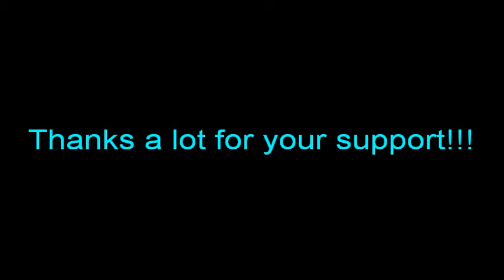LazyTown - 5.000+ Subscribers Stephanie and Sportacus Special Thanks Video with Chloe5Lang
I believe they should make a prequel serie with "Number Nine": The "slightly above-average hero": Healthycus. The "damsel in distress": Harmony (they have to share the first letter of their names like Stephanie and Sportacus!!!) Young known characters: Milford and Robbie. Chloe Lang could play the female character!!! :)

LazyTown - 5.000+ Subscribers Stephanie and Sportacus Special Thanks Video with Chloe Lang's cameo

I am so happy!!! This special video is dedicated to YOU amazing boys and girls!!! I have no words. Just Thanks a lot for believe in me. For support my passion. I will give my best!!! And remember: "Anything can happen!!!" ;D
About the song used here: Special Thanks to the Rutgers University's Cheerleaders!!! (^_^)

Magnús Scheving was one of the first to notify LT fans of the internet about the latest series in his official twitter account @MagnusScheving with LT's Official twitter page @LazyTown before, during, and after its production.

LazyTown (Icelandic: Latibaer) is a children's television program produced in Iceland that features a cast and crew from Iceland, the United Kingdom and the United States. It was created by Magnús Scheving, CEO of LazyTown Entertainment, who also plays Sportacus in the show. The show has been highly successful, airing in over 100 countries in a lot of different languages.

A total of 78 lazytown episodes were produced (season 1, season 2, season 3 and Season 4!!!) And at least 26 LazyTown Extra episodes.

What is LazyTown:
The main character is Stephanie, who arrives in town and urges her new friends Ziggy, Trixie, Stingy, and Pixel to go outside and be active, instead of staying inside and playing video games all day. Her uncle, the bumbling Mayor Milford Meanswell, asks the help of Sportacus 10 (Magnús Scheving), a self-described "slightly-above-average hero". It is Sportacus' job to inspire the kids to play outside, and to help solve low-key emergencies that occur from time to time. However, all this does not sit well with Robbie Rotten (Stefan Karl Stefansson), a lazy man who lives in an underground lair hidden just on the edge of town. Most of the episodes involve Robbie Rotten dressing up in one of his numerous costumes and trying to make Sportacus and Stephanie leave town forever so he can encourage the kids to be lazy again.